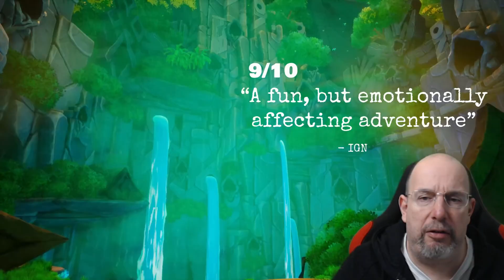Humble Heroins Bundle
Verlosungen: Hashtags im Komentar verwenden